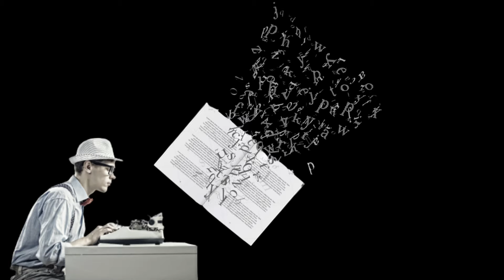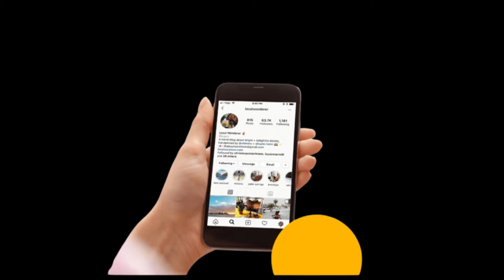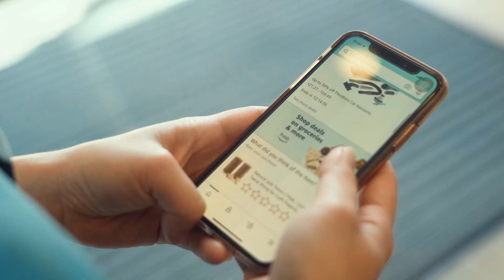Want to be rich in Young Age ? reflectiveman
Hurry Offer Closing Soon!!!

Credit:- Warm Inspiring No Copyright Chill Background Music for Wedding and travel - 'Adventure' by Aylex

Queries Solved:-
How can I get rich in my 20s?
How become rich fast?
How can I get rich in 5 years?
How can a kid become a millionaire?
How can I invest at 19?
How can I get rich with no money?
How do I know if I'm rich?
What can I invent to get rich?
How can I get rich in 2022?
Is getting rich easy?
How can I get rich in 3 months?
How can I become poor?
What should I invent as a kid?
What to study to become a billionaire?
What product can make millions?
What jobs have most millionaires?
What degree will make you rich?
Who is the richest man on Earth?
Who invented school?
Who is the youngest inventor?
What can a 3rd grader invent?
How can I build my wealth at 18?
How can I invest at 16?
Can you invest at 14?
How can I get rich in 2021?
What are the top 10 ways to get rich?
What are the best ways of becoming rich at young age?
7 Secrets to Becoming Wealthy in Your 20s and 30s
how to get rich from nothing
how to become rich at a young age in india
how to be a millionaire at a young age
how to get rich with a normal job
how to be rich at a young age book
how to become rich overnight
how to be rich as a teenager
how to be rich as a student

About Us 💁
reflectiveman is a community of Self-Improvement and Personal Development for the people who want a better living and a successful life with fewer regrets but more amazing life experiences.

Here's we share Life's Wisdom, Self-Help Education/Knowledge,
Process for Prosperity, Guide for your Success.

Thanking You! 💕